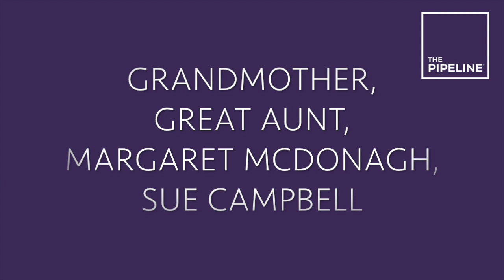Celebrating Inspiring Women | International Women's Day Special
Join us in celebrating International Women's Day as The Pipeline's Co-founder, Lorna Fitzsimons, shares her personal inspiration and pays tribute to the extraordinary women who has made a lasting impact on her life and the world around her.

In this special video, Lorna opens up about the incredible journey of her chosen inspirational women, shedding light on the challenges faced, triumphs achieved, and the enduring legacy left behind. As a co-founder of The Pipeline, Lorna's unique perspective offers a glimpse into the qualities that make this woman a true beacon of strength, resilience, and empowerment.

From breaking barriers in her field to creating positive change in her community, the story of Lorna's chosen inspirational women is a testament to the transformative power of passion, dedication, and a commitment to making a difference. This International Women's Day, let's come together to celebrate the achievements of women who inspire us and pave the way for a brighter, more inclusive future.

Don't miss this heartfelt tribute to extraordinary women and a celebration of the countless inspiring women around the globe. Join us in honouring their contributions and acknowledging the vital role they play in shaping a world where every woman is empowered to reach her full potential.